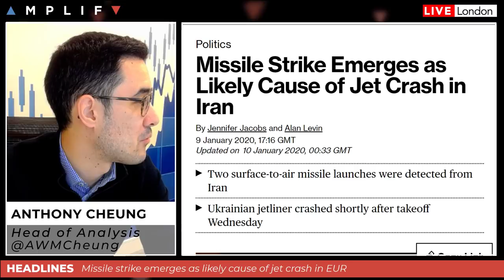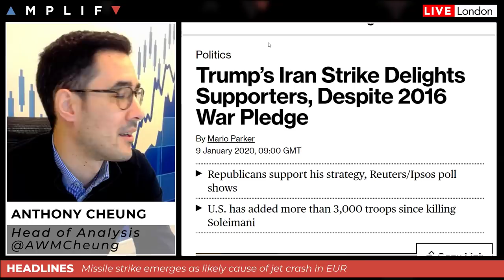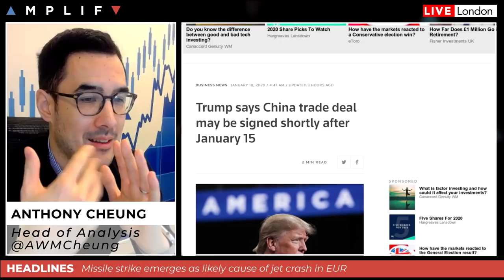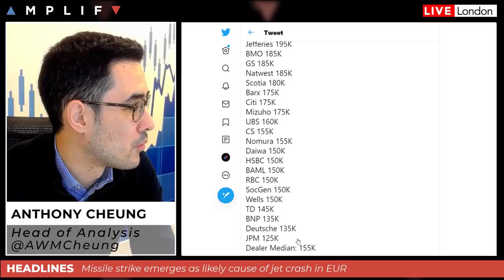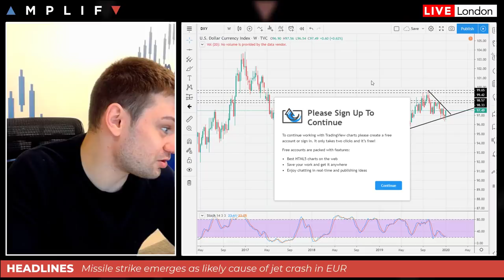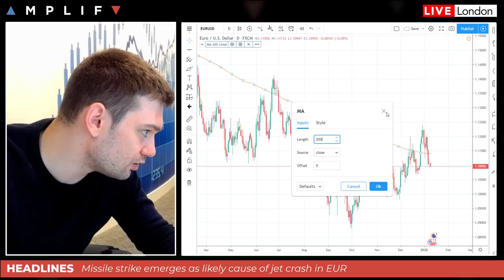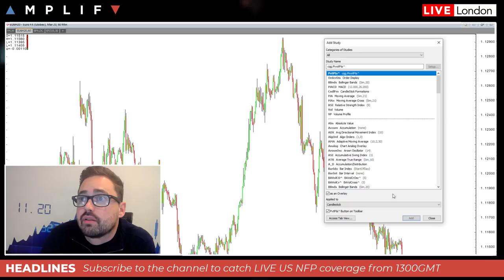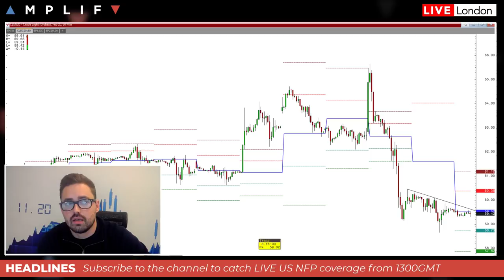Markets at Highs But Caution Remains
- Overview of market sentiment at the European open (00:00)
- Missile strike emerges as likely cause of jet crash in Iran (3:10)
- More US military bases targeted overnight in Iraq (4:37)
- An insight as to whether US-Iran tensions have an sustained impact on the S&P 500 (5:18)
- US President Trump says China trade deal may be signed shortly after January 15th (8:16)
- UK Government's Brexit bill passes through the lower House but Europe refuse to move on red lines (11:10)
- Top level summary of what to expect from US Non-Farm Payrolls today (13:30)
- Longer time frame analysis on the USD index from trader Alex Clark (17:14)
- Sam North gives his view on key technicals for the session ahead (23:07)